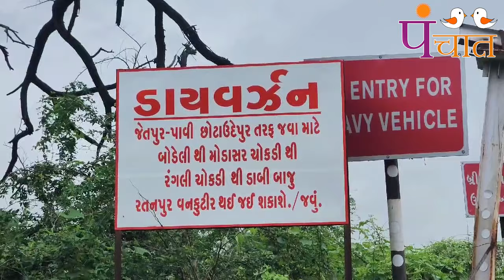PM MODI ભ્રષ્ટાચાર મુદ્દે હવે અધિકારીઓ તમારા સાંસદોને પણ ભણાવે છે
છોટાઉદેપુર : બ્રેકીંગ

છોટાઉદેપુર બોડેલી હાઇવે ઉપર પાવી જેતપુર નજીક ભારજ નદી ઉપર બે કરોડ ના ખર્ચે બનવામાં આવ્યું હતું ડાઇવરન તે ડાઇવર્જન પેહલા જ પાણી માં ધોવાયું અને મોટુ ગાબડું પડ્યું,

ભારદરી વાહનો અવર જવર માટે બંધ કરાયા,

ભારજ નદી નો એક ભાગ બેસી જતા સ્ટેટ હાઇવે વિભાગ ધ્વરા ડાઇવર્જન બનાવા માં આવ્યું હતું,

જ્યારે અધિકારીઓ એ ડાઇવર્જન ની કામગીરી માં ધ્યાન ન આપતાં સરકાર ના બે કરોડ રૂપિયા પાણી માં વહી ગયા,